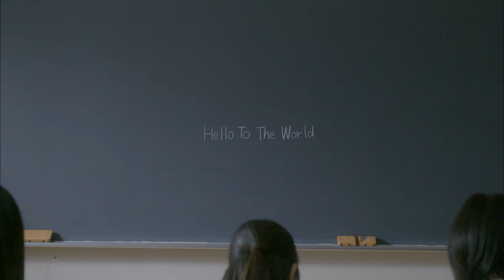家入レオ - Hello To The World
☆New Release Information　日本テレビ系土曜ドラマ「お迎えデス。」主題歌「僕たちの未来」iTunes・レコチョクなど主要サイトにて5.11より配信スタート！

2月17日リリース、家入レオ2016年第一弾となるニューシングル「Hello To The World」のミュージックビデオを特別公開。

TBS系テレビ『CDTV』2・3月度オープニングテーマ曲でもある11枚目のシングル「Helo To The World」は、サウンドプロデューサーに多保孝一(ex. Superfly)を迎え、新しい扉を開く前向きなメッセージに溢れた久々のアッパーロックナンバー。

ニューシングル「Hello To The World」は、ミュージックビデオとメイキング映像が収録された初回限定盤A、スタジオ録音による初の洋楽カバー2曲が収録された2CD仕様の初回限定盤B、1曲ボーナストラックが収録された通常盤の3形態でリリース。同日に配信もスタート！！